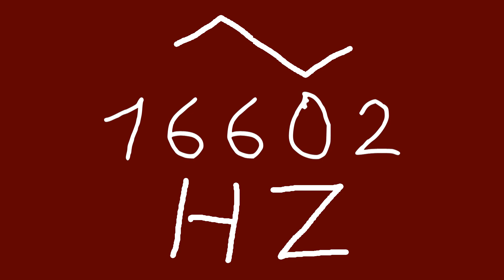16602 hz triangle